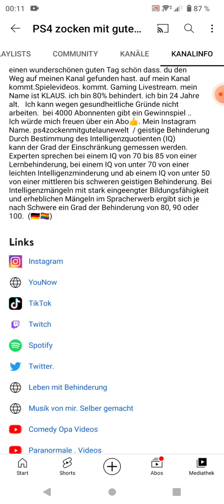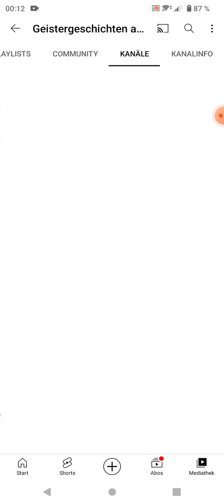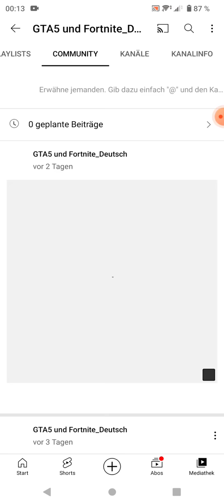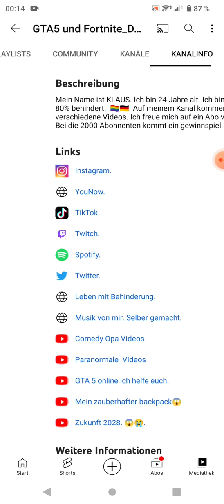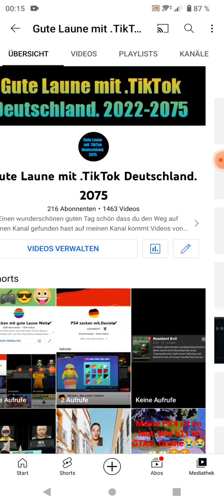Ich habe 3 youtube Kanäle mit 1000 Abonnenten. Du möchtest genauso viel Erfolg haben wie ich